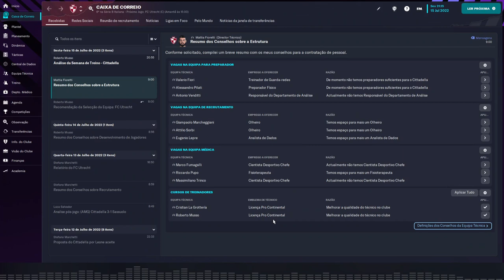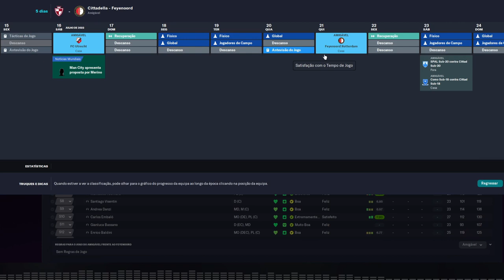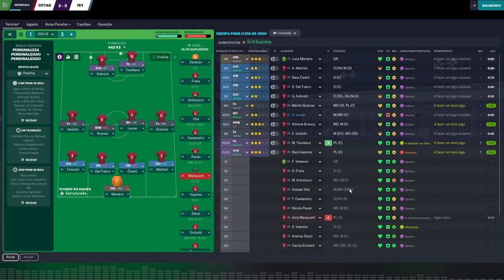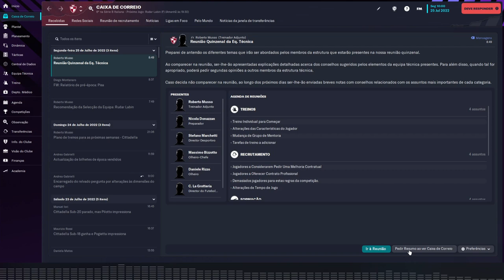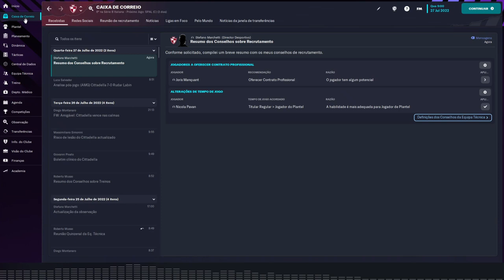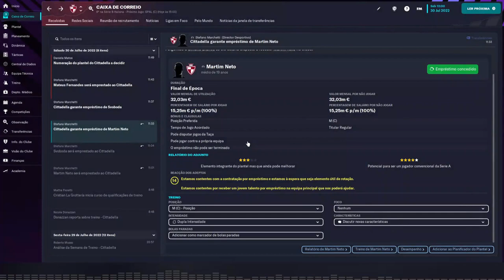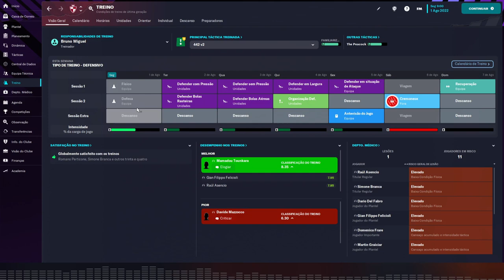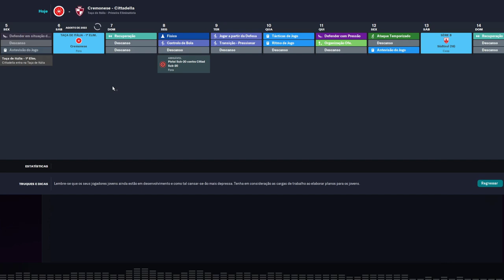New save with Cittadella, an Italian team from the second division (pre-season)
I started a new save with Cittadella, an Italian team playing in the second division and aiming to avoid relegation. This recording is from part of the pre-season, stopping just before the first official match. I'll continue the recording as soon as possible, including that match.

Will I be able to get a promotion to the Italian first division?